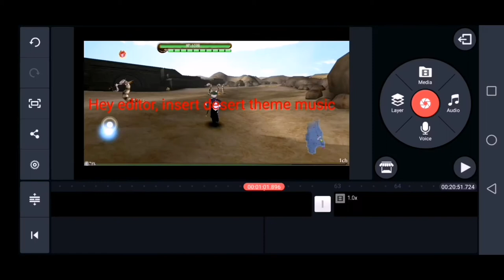Toram Online - Pain and Agony: Vulture(?)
It's been a month since latest vid, but my stupidity is still the same..